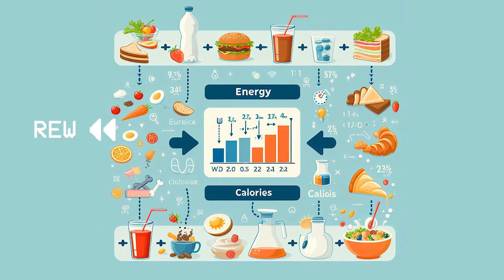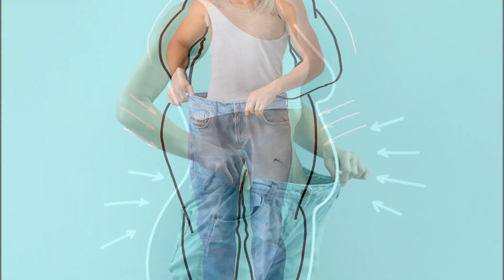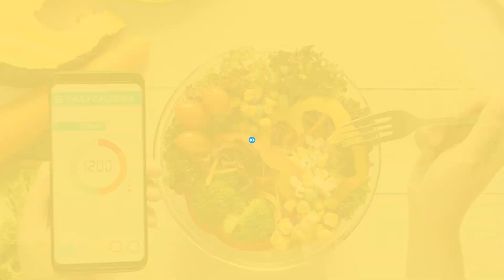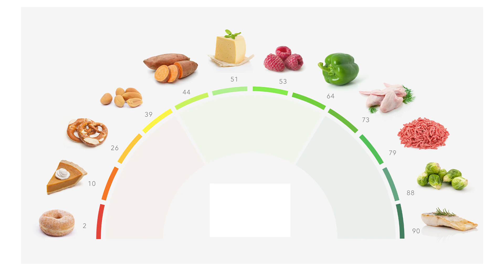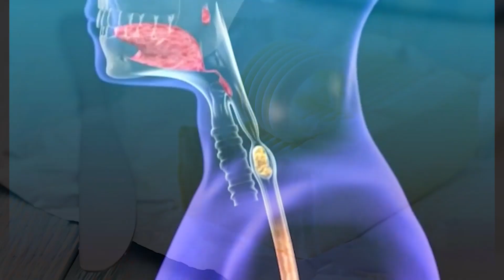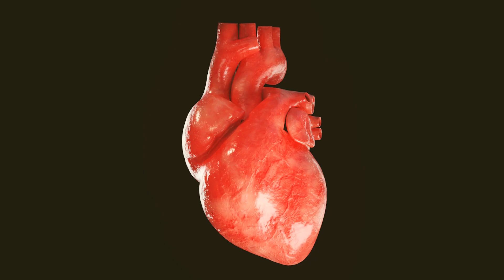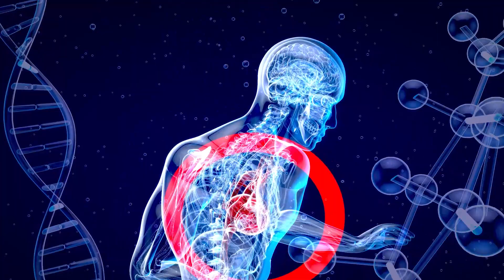How to Loose Weight (Part 02)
"Looking to kickstart your weight loss journey? In 'How to Lose Weight Part 02,' we delve deeper into effective strategies for shedding those extra pounds. From understanding the science behind weight loss to practical tips on nutrition, exercise routines, and lifestyle changes, this video offers actionable steps to help you achieve your fitness goals. Whether you're a beginner or looking to enhance your existing routine, join us for expert insights and motivation to make sustainable changes for a healthier, happier you.